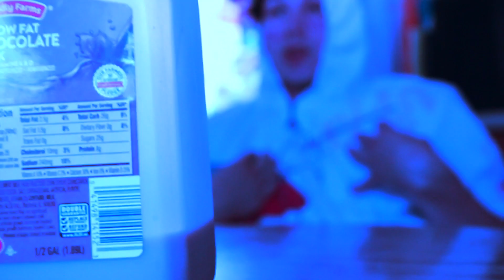Lil Xan - Better Than Betrayed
please support the original artist. lil xan and his song betrayed. its very cool and blue.

official lyrics
(Bobby Johnson beat)
(Bobby Johnson beat)
(Bobby Johnson beat)
(Bobby Johnson beat)
Pop the CUNT I SPread my legs I sold my dad for a good price
Outta' sight, and my dad got talent right
Whole squad blew my dad yikes
Ay, I'm a family man, i fuck my family, man
But I'ma bend him down and I'ma lick him up, then dick him down
He gon' turn around then blow his cock
He gon shit on my cock
How you clean it up? How you clean it up?
Shit on my dick, I was the poop dick
I'm suck on his chode, he dont fuck and tell
He keeps my penis well, thanks to the wishing well
How I look like ron jeremy
Im 12 i like monster energy? Like I ain't cum yet
Higher entity, jonny sins think he into me
Beat his cock up very viciously
Now all these dudes wanna make vids with me?
He said he gay and hes into me, He said he gay and hes into me
Said that she hates that I'm into guys
And I said that I love that im into guys
I wanna blow guys and make history
And she hates that i suck the feet
Xans don't make you
Xans gon' take you dads
Xans gon' fake you dads
gon beat me
gon beat me
dads gon beat m
And her pussy tastes like pizza, what?
Yeah, ay, and you can really taste the cheese, mmmmm?
Yo' dad just like a gayola
You can fuck him on the table, draw him like some hentai
Heart shaped nutsac, texted from my papa
666, that stands for the devil
And it's 666, still stands for the devil
dadds gonna be me (x5)